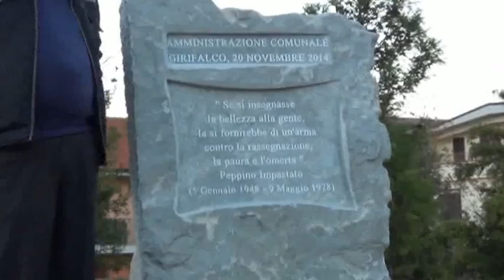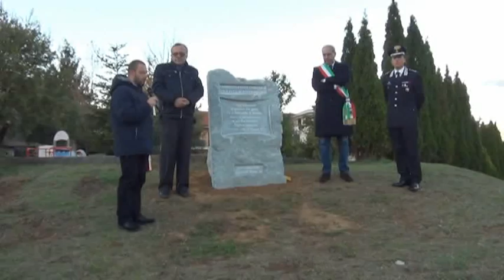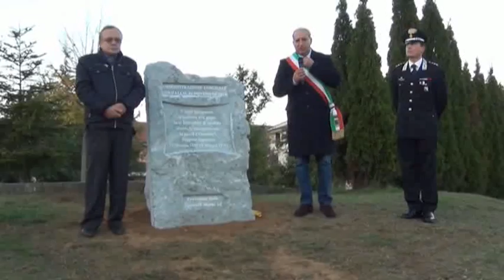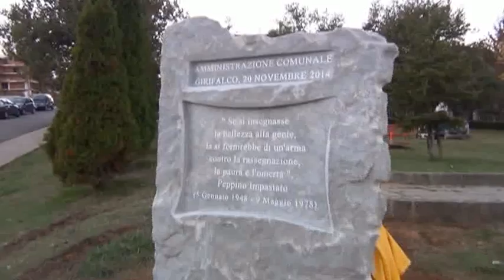impastato new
Girifalco 20 novembre 2014 - Intitolazione della villa comunale a Peppino Impastato